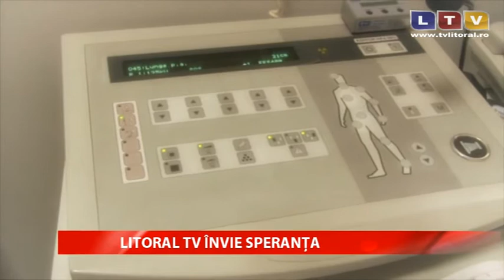Campania "Litoral TV învie speranța" este în plină desfășurare - Litoral TV